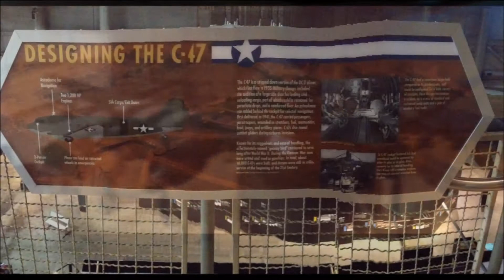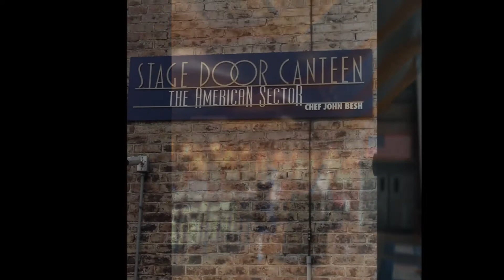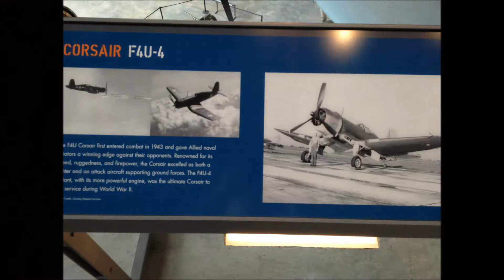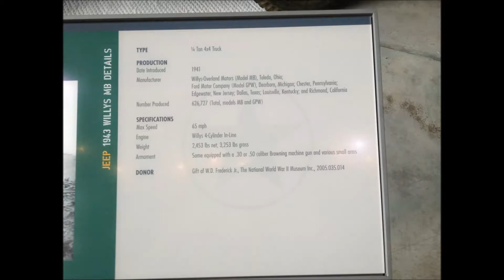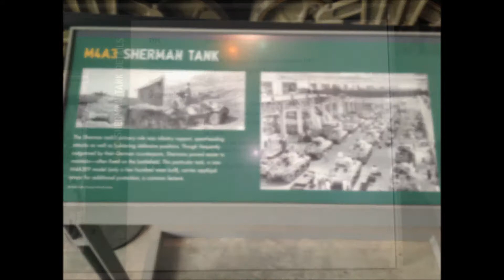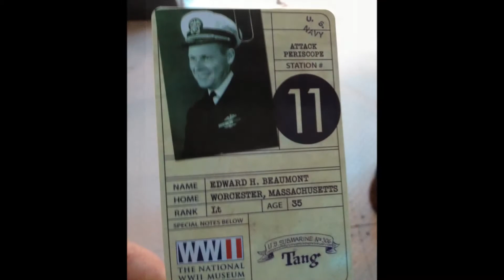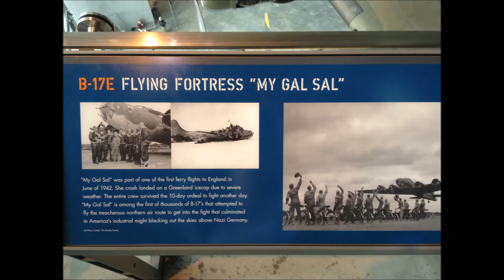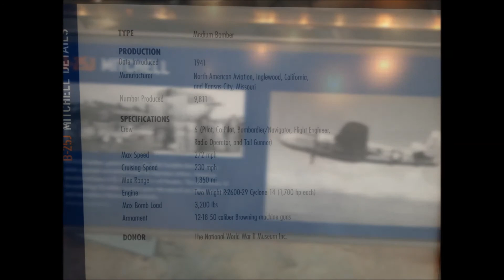Hooper Home Movies National WWII Museum 2013